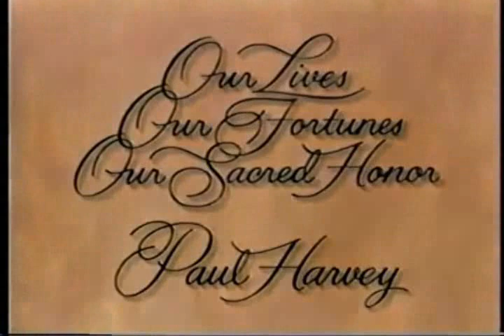Remembering How this Country was Born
As a teenager I would board the school bus for a 20 minute ride, when our bus driver (Colonel) would thankfully impose “Paul Harvey” on all.  I think of him often.  Amazing how such things stick with you throughout you entire life.

Check out the NEW Support Button
Your support would be greatly appreciated

Cheers